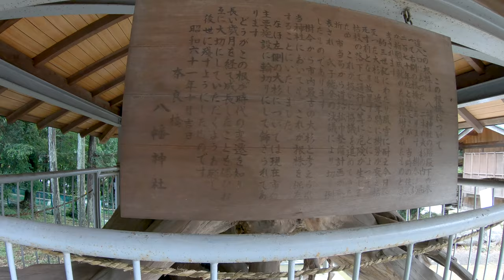【4K】Narahashihachiman Shrine - Higashiyamato Sayama Green Space | Japan Shinto Shrine Walk GoPro POV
Narahashihachiman is the last shrine on our visit to Higashiyamato Sayama Green Space.

According to history the Shrine was established in November of the 10th year of the Tensho era (July 1573 through December 1592). In the 1st year of Genroku era (Oct 23, 1688 – Apr 15, 1704), the worship hall was built. The shrine was then rebuilt as of September 1945.

Higashiyamato Sayama Green Space is a beautiful natural area located south of Lake Tama.

Cheers!

-Menpo120-

Other vids you may enjoy on my channel –

【4K】Ryusenji Buddhist Temple, Sunagawacho | Japanese Temple Walk GoPro POV -